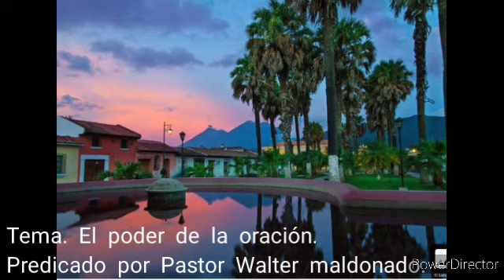El poder de la oración. prédicado por el pastor Walter Maldonado.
Predicado por pastor Walter maldonado
Puedes escucharlo en el tunei in radio .
Oh descargando la App de Radio Poderoso de Israel.